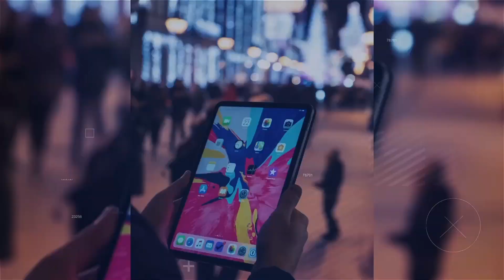Light Years from the Side of the Freeway - Part 8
Trauma recovery creates transformative success stories. In our final installment, Patrick Ma discusses his incredible resilience and how it fostered his career and dedication to mental health advocacy.